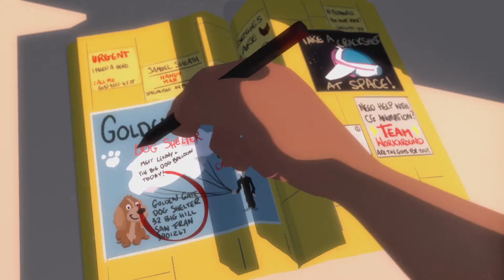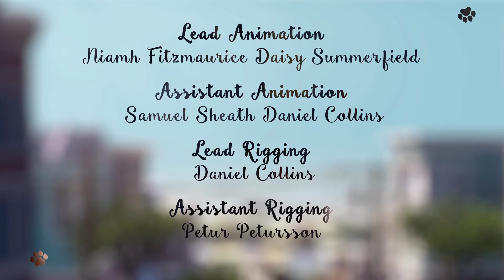The Conductor's Dog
BA (Hons) Animation Production, Arts University Bournemouth, UK.
Graduation Animation 2015.
A tram obsessed San Francisco tram conductor has his life turned upside down by a mischievous Corgi puppy. With his introvert lifestyle put to the test; the Conductor must decide if a dog can really be a tram driver’s best friend.